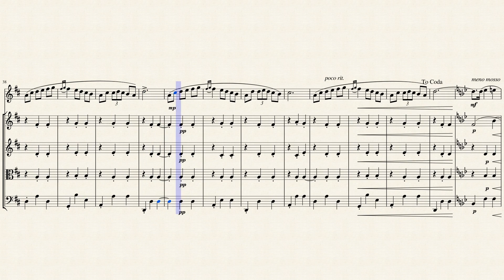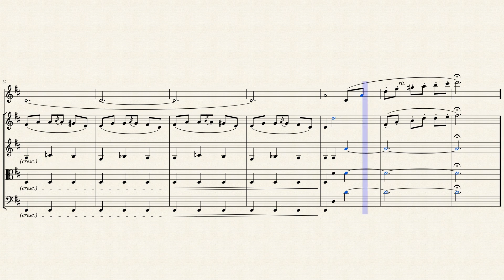Mazurka in D Major (Op. 33 No. 2) for Oboe & Strings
Frédéric François Chopin (1810 – 1849) was a Polish composer and virtuoso pianist of the Romantic era who wrote primarily for solo piano. He has maintained worldwide renown as a leading musician of his era, one whose "poetic genius was based on a professional technique that was without equal in his generation."

The nineteenth century saw the emergence of several new forms and genres, in some part as a departure from the great sonata form enlarged and expanded by Beethoven. As a result, many composers, especially for the piano, were turning towards more intimate character pieces. These miniatures allowed for the brief exploration of an idea, whether technical or emotional. Among the new genres appearing at the time was Chopin's Mazurka, a fusion of three Polish dance forms with the classical traditions of the composer's homeland. The three dance forms, the Mazur, the Kujawiak, and the Oberek, are sometimes found in their pure form, but often are merged with each other or with other genres or styles. The Mazurka enabled Chopin to explore many different dynamic, harmonic, and melodic colors, and to create many different personalities and characteristics. The result is a genre that can't be described universally, each piece being unique.

The Mazurkas of Opus 33 each present distinct traits and characteristics. The first, marked Lento, has a lyrical, expressive melody line over a waltz pattern in the bass. The mood shifts effortlessly between mournful and hopeful, with a cherished and delicate intimacy. The second Mazurka is a true Oberek, impetuous, fast, and with strong, irregular accents. The mood is joyous, with playful, comic tremolo figures. The coda is free and full of flurries. The third piece of the collection, marked Semplice, is truly a simple and innocent approach to the genre. The sweet, tender melodic line is supported by subtly accented second beats, keeping the flavor of the dance. The final Mazurka adds rhythmic interest to the set, with the grace